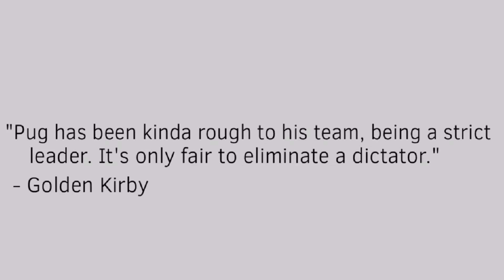Dog Island S1 E10 - The Cosmic Showdown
Dog Island is back! Thank you for being patient for this episode. Episodes will come out more frequently after this!